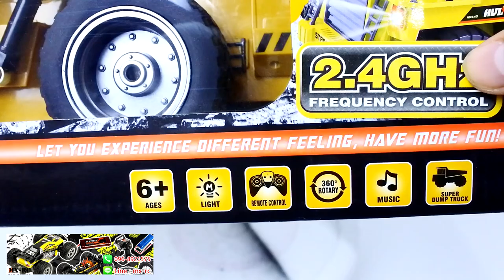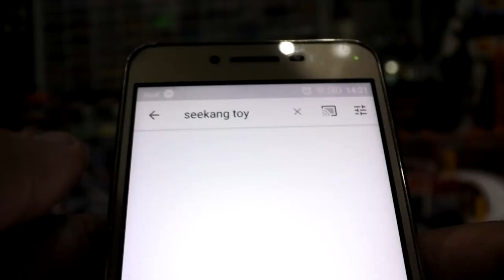รถบังคับวิทยุ dump truck ราคา 990 บาท ขนาด 1:18 ร้าน MXRC